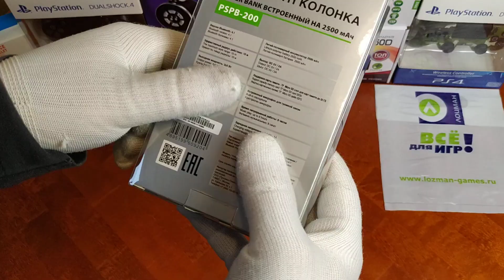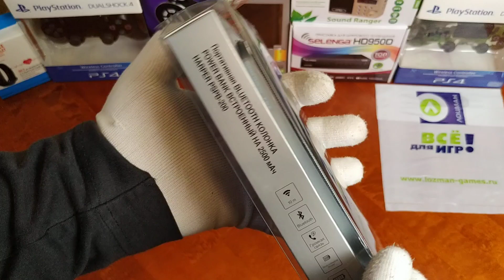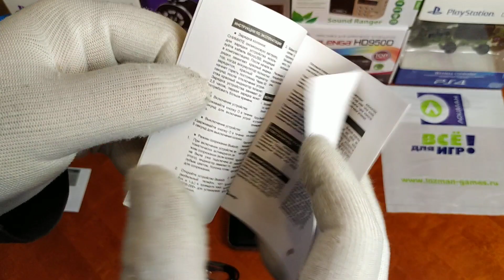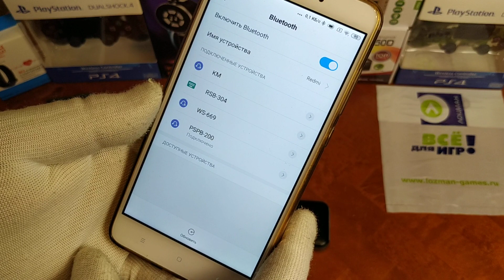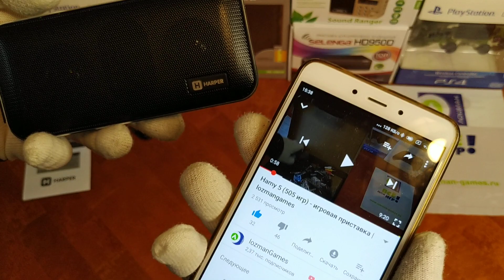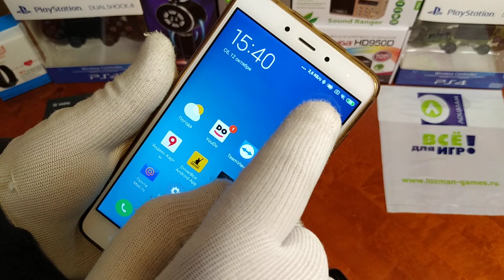Обзор | Портативная акустика Harper PSPB-200 (Bluetooth, MicroSD) черная | lozmanGames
Портативная акустика PSPB-200 от фирмы Harper - обзор возможностей этого гаджета с Bluetooth и MP3.

Портативная беспроводная колонка Harper PSPB-200 отличается от других моделей своим плоским корпусом, который позволяет переносить устройство в карманах штанов, курток и т.п. (как и любой смартфон).

Кроме того, встроенный литий-полимерный аккумулятор может использоваться не только для питания колонки, но и для внешних устройств. Harper PSPB-200 работает как пауэрбанк объемом 2000 мАч.

Сопряжение с плеерами, смартфонами, планшетами и другими цифровыми устройствами производится посредством канала Bluetooth (версия 4.2). Эффективный радиус работы – до 10 метров от источника сигнала.

Harper PSPB-200 может принимать звонки (на корпусе имеется встроенный микрофон).

При установке карты памяти MicroSD будет воспроизводиться музыка с носителя, беспроводной канал связи отключается. Поддерживаются накопители объемом не более 32 Гб, читаются файлы форматов mp3, wma.

Время работы устройства – до 12 часов при среднем уровне громкости и 8 часов при максимальной мощности.

Особенности:
Беспроводное подключение (Bluetooth 4.2);
Работа в качестве телефонной гарнитуры;
Мощность 10 Вт (2*5 ВТ);
Плоский корпус (помещается в карман);
Чтение карт памяти Micro SD (файлы mp3 и wma);
Длительная автономная работа – до 12 часов;
Возможность использования в качестве внешнего аккумулятора (2500 мАч);
Характеристики
Частотный диапазон: 180 Гц- 18 кГц
Чувствительность: 38 дБ
Максимальная выходная мощность: 5 Вт x 2
Время работы: до 8 часов
Емкость аккумулятора: 2500 мАч
Время зарядки: 4 часа
Bluetooth: да
Версия Bluetooth: 4.2
Регулятор громкости: +
Встроенный аккумулятор: 2000 мАч
Встроенный микрофон: да
Поддержка музыкальных файлов: MP3 WMA FLAC
Поддержка карт памяти: microSD, до 32 Гб (FAT/FAT32)
Цвет: черный